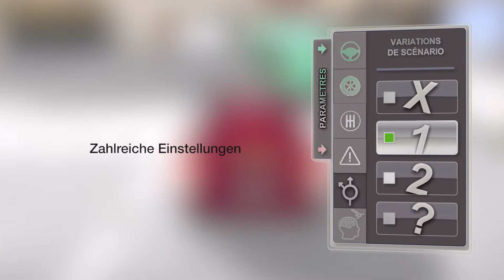FAHRSCHULSIMULATOR by SimuAssist® - Authentisch wie im Strassenverkehr.de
Partner Video - BARRACUDA 2 - Pkw Fahrschulsimulator
(Video language: German)

SIMUASSIST® - FAHRSCHULSIMULATOREN - Authentisch wie im Strassenverkehr fahren, unsere Fahrsimulatoren machen es möglich!